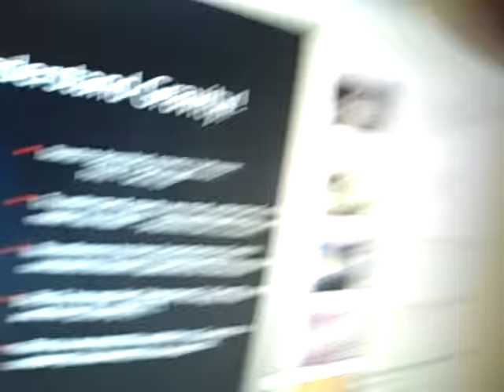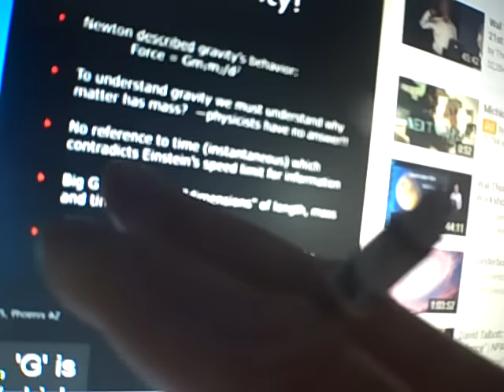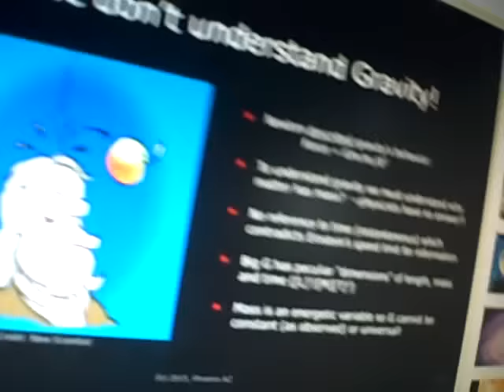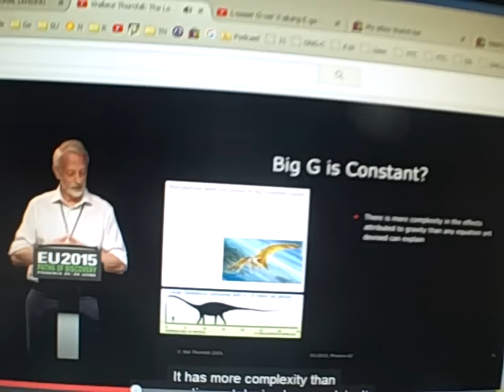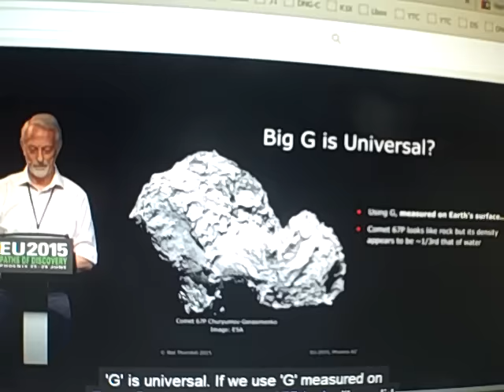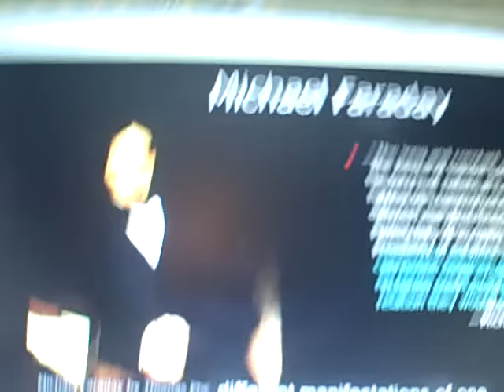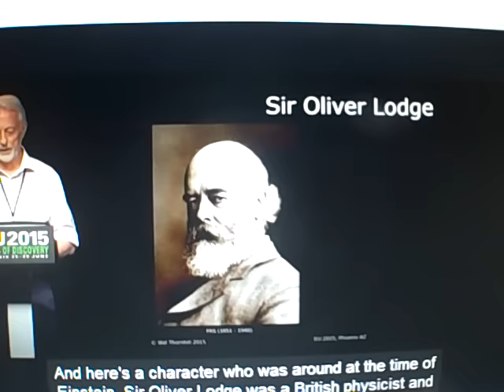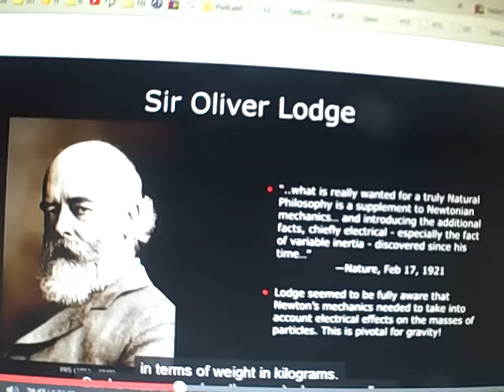RE: Wallace Thornhill: ...Understanding Gravity